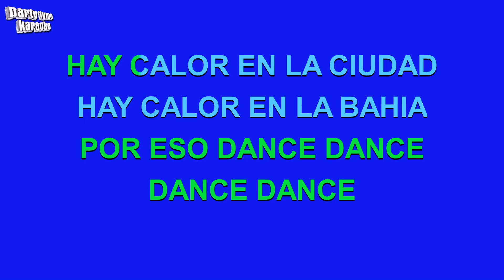Enrique Iglesias, Yandel & Juan Magan - Noche Y De Dia (Versión Karaoke)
Versión karaoke de 'Noche Y De Dia'
hecho popular por Enrique Iglesias, Yandel & Juan Magan,